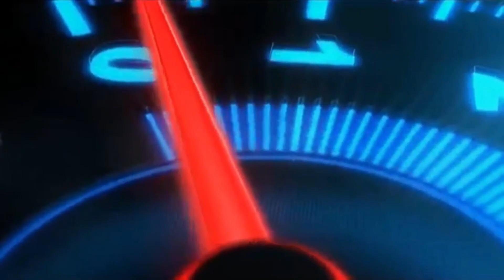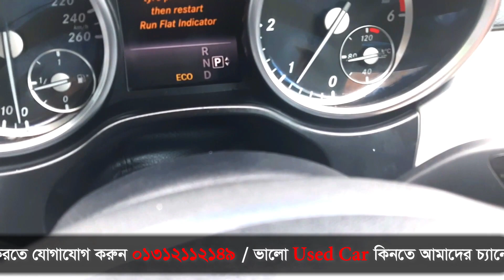MERCEDES BENZ ML 250 Used Car Review in Bangladesh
MERCEDES BENZ ML 250 Used Car Review in Bangladesh | Garisale-com

Model year : 2013
Registration : 2014
Engine Capacity:2000CC
Fuel System : Diesel
Interior : Black ( New Shape )
Colour Type: Grey
গাড়িটি ক্রয় করতে যোগাযোগ করুন  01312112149

The largest used car market in Bangladesh (বাংলাদেশের বৃহত্তম ব্যবহৃত গাড়ি বাজার )

CarSale.Com The largest used car marketplace in Bangladesh and New cars are also available here. Stay connected with us by following our Facebook page and YouTube channel to buy the car of your choice within your budget. ( আপনার বাজেটের মধ্যে পছন্দের গাড়িটি কিনতে আমাদের ফেসবুক পেইজ এবং ইউটিউব চ্যানেল অনুসরণ করে আমাদের সাথে যুক্ত থাকুন। )

MERCEDES BENZ ML 250, BENZ ML 250, MERCEDES, Used Car, garisale.com, Used Car Review, mercedes ml 250 second hand , car, price, new, bd, recondition, used car price in bangladesh, second hand, top, how to, best, dhaka, bangl, used car price in bangladesh,used car showroom in bangladesh, second hand car showroom in dhaka

 A & A Car Centre,  used car buying tips Bd